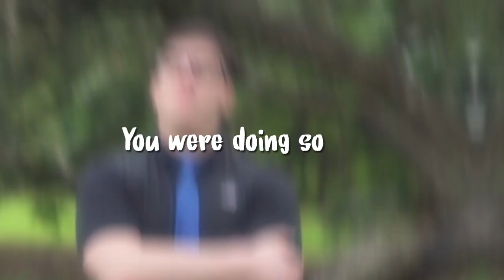Running late l Sanders Sides edit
when when when
angst